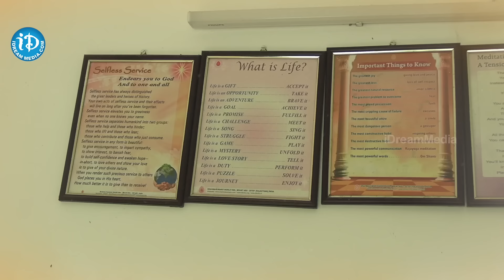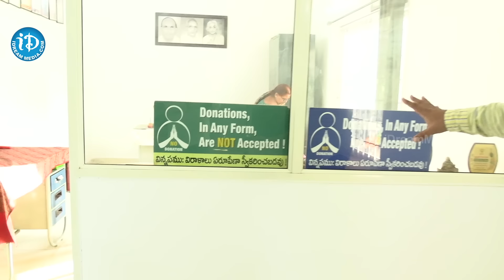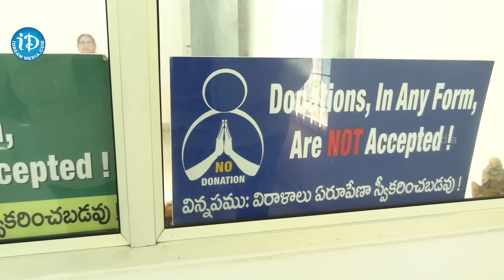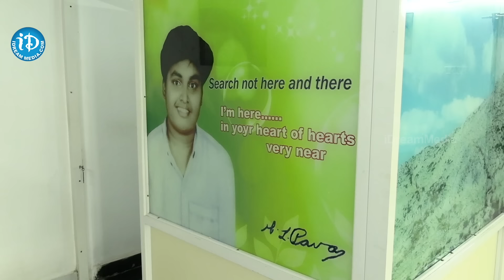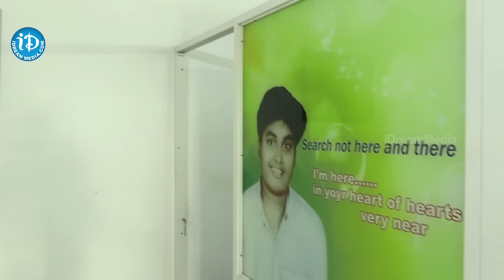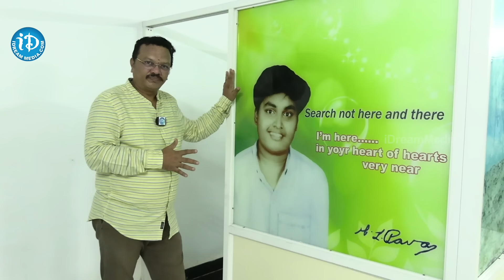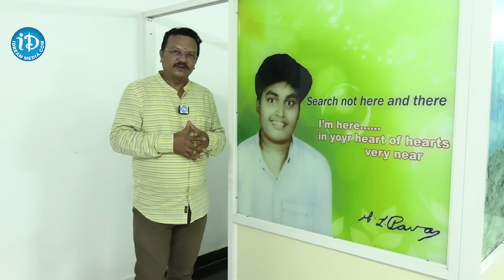అనాధల్ని ఆదుకుంటున్న స్వర్ణ కుమారి.. | Old Age Home | Helpless Parents